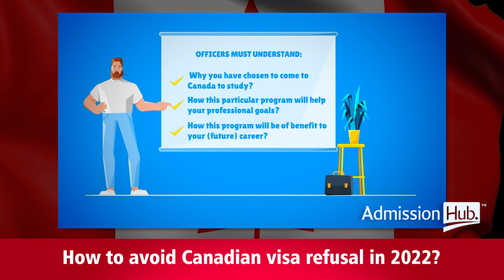How to avoid Canadian visa refusal in 2022? |Admission Hub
0:04 - What do Visa Officers need to know about your case?
0:22- Leave Canada at the end of your stay
0:31 - Demonstrate ties to your countries

🏢 641 Bloor St W, 2F, Toronto, On, Canada, M6G 1L1
📌 Trusted by students from 12 countries!